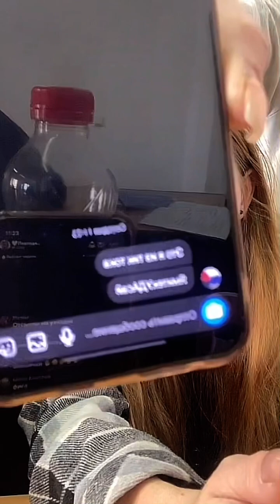periscope live update , superstar 💙